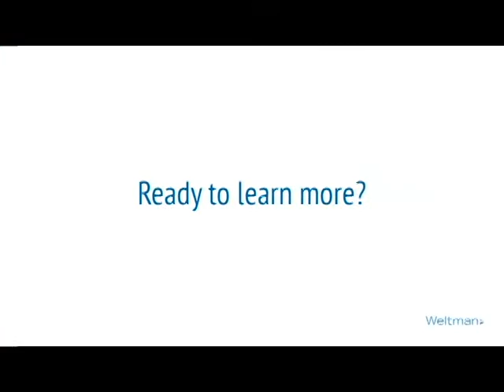Weltman Real Estate Default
The Weltman Real Estate Default Group provides innovative solutions to serve the increasing demands of real estate default portfolios. Serving mortgage lenders and servicers, our team is focused on resolving nonperforming assets in a timely fashion with one simple goal in mind – to provide a thorough, focused, and timely recovery strategy while minimizing your exposure and liability.